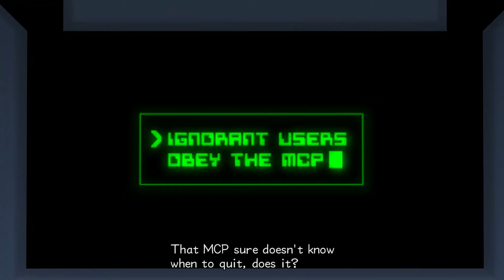Kingdom Hearts II [P28] Simba Hates Ghosts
Take some time to relax. ツ

Oooooh clever thumbnail, yes?

-Pix